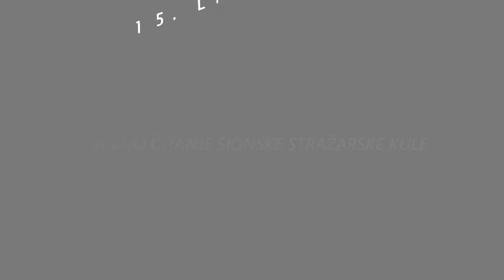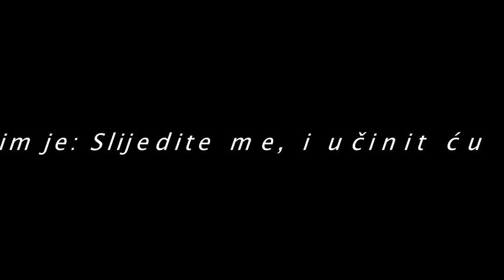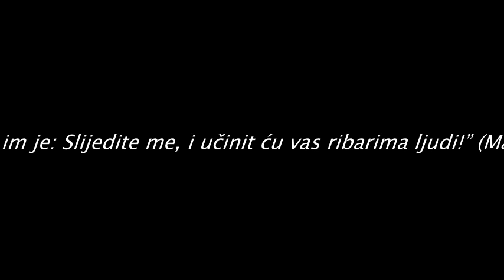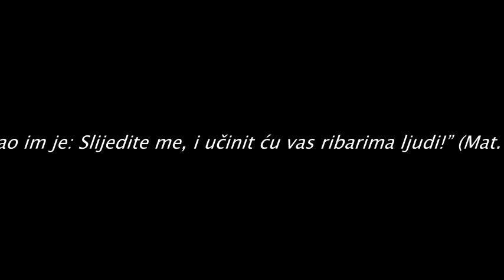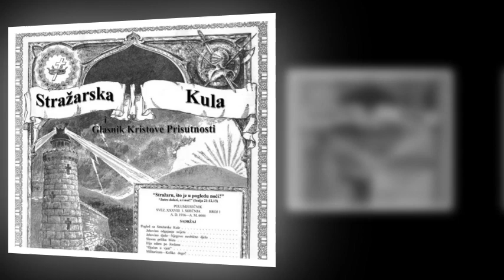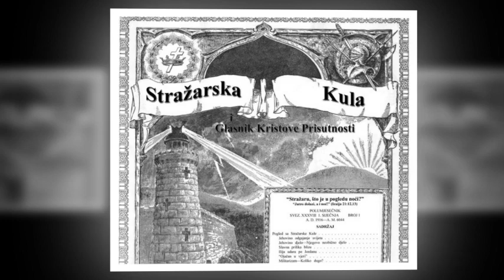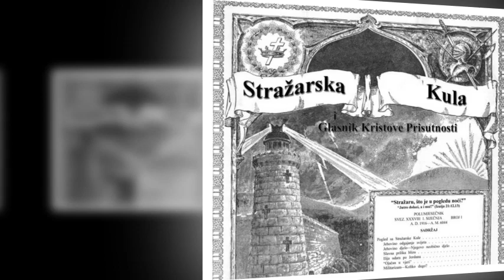DNEVNO ČITANJE SIONSKE STRAŽARSKE KULE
15. LISTOPAD 1914
RIBOLOV SA EVANĐEOSKOM MREŽOM
„I rekao im je: Slijedite me, i učinit ću vas ribarima ljudi!” (Mat. 4:19)